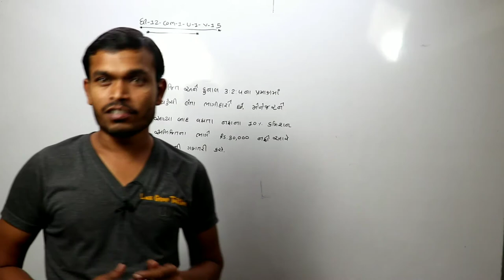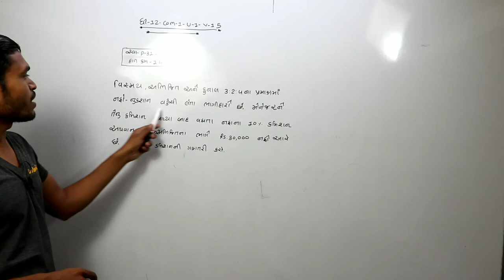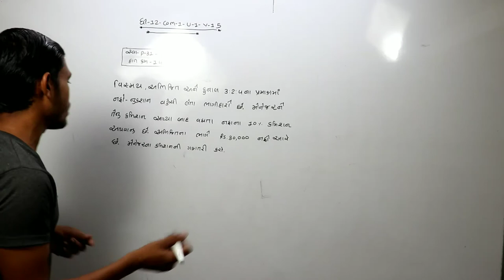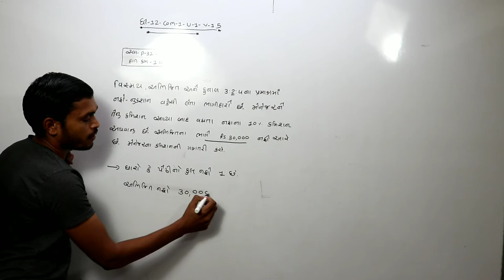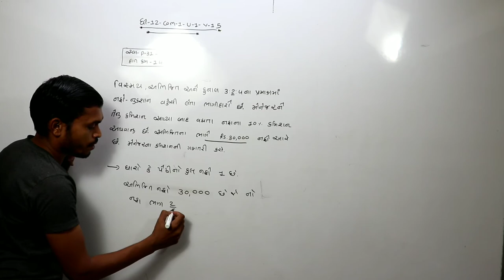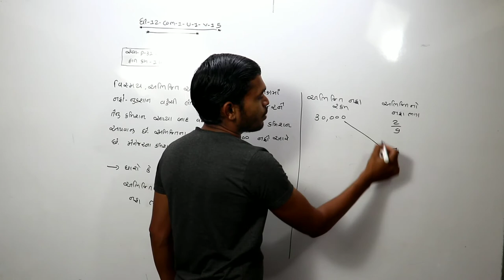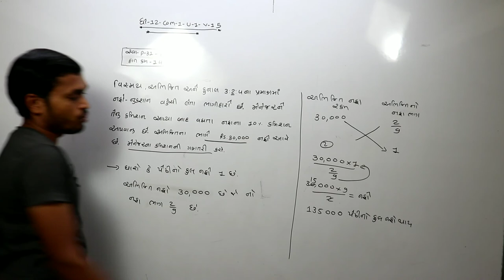STD= 12 – com -1 Unit -1 (ભાગીદારી :વિષય-પ્રવેશ)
 # education news
73,59,677,680, This channel has been created for the purpose of providing good education to the students who cannot afford tuition at home.
Lax Group Tuition STD= 12 – com -1 Unit -1 (ભાગીદારી :વિષય-પ્રવેશ)

12th commerce account,

12th account class in gujarati,

12 commerce accounts,